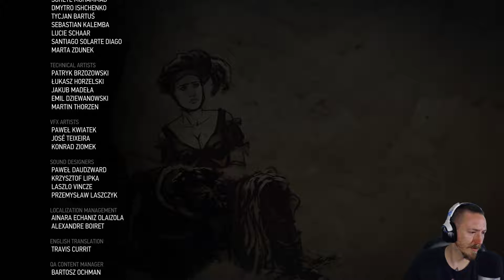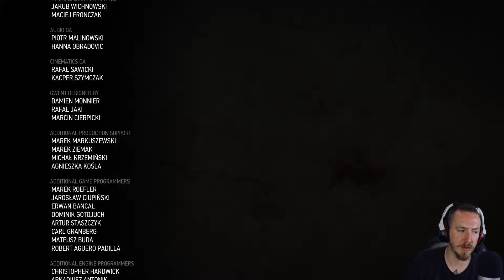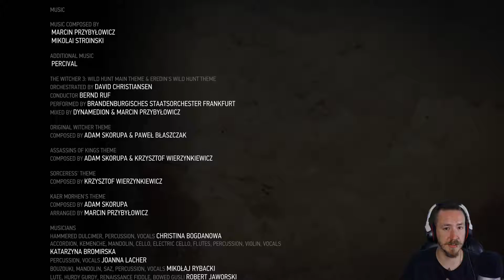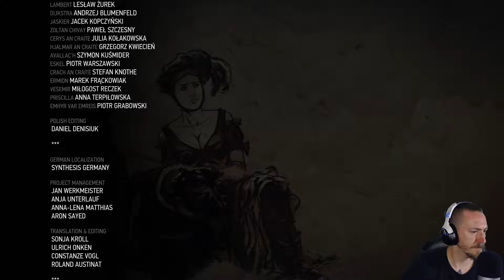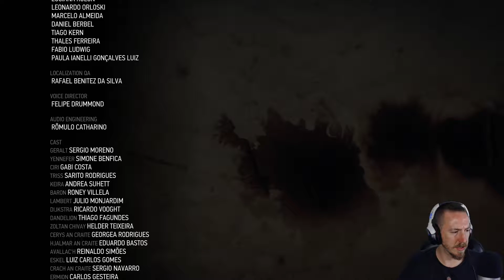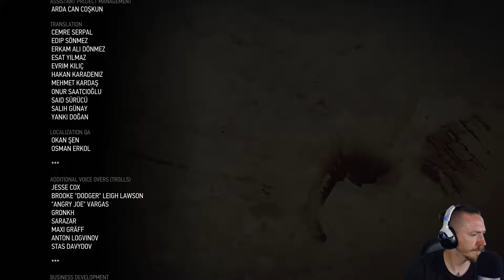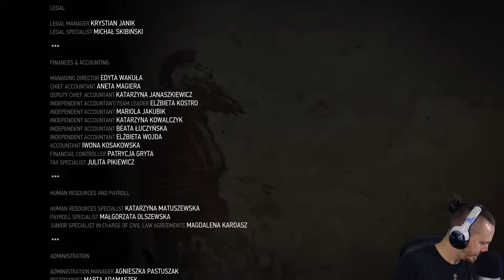The Witcher 3 - Part 14 (Xbox One X)